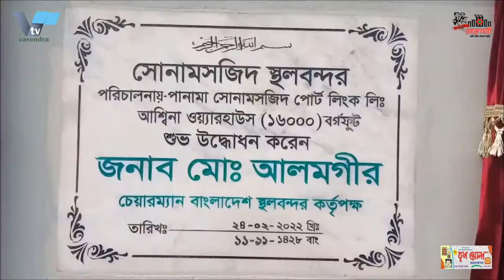রাজশাহীর গোদাগাড়ীতে বিপুল পরিমান সোনাসহ এক চোরাকারবারি কে আটক করেছে বিজিবি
রাজশাহীর গোদাগাড়ীতে বিপুল সোনাসহ এক চোরাকারবারি কে আটক করেছে বিজিবি

রাজশাহীর গোদাগাড়ীতে বিপুল পরিমান সোনাসহ মুক্তার হোসেন নামের এক চোরাকারবারি কে আটক করেছে বিজিবি। আটককৃত চোরাকারবারি চাঁপাইনববাগঞ্জ জেলার রানীনগর বকচর গ্রামের মৃত সানাউল্লার ছেলে । বৃহস্পতিবার সকাল সাড়ে ৭ টার দিকে উপজেলার ভগবন্তপুর খেয়া ঘাট (হাটপাড়া) থেকে তাকে আটক করা হয়।
গোদাগাড়ী বিজিবি কোম্পানী কমান্ডার সুবেদার আইনুদ্দিন বিষয়টি নিশ্চিত করে বলেন, আটককৃত চোরাকারবারি মুক্তার হোসেন দীর্ঘদিন হতে বড় বড় চোরাকারবারি স্বর্ণ ব্যবসায়ীদের বহনের কাজে জড়িত। সে পাশ্ববর্তি দেশ ভারতে পাচার করার উদ্দেশ্যে নিয়ে যাচ্ছিলো। তার কাছ থেকে ৭টি স্বর্ণেরবারে ৭০ ভরি সোনা উদ্ধার করা হয়েছে। এই বিষয়ে আইনগত দিক প্রক্রিয়াধীন বলে বিজিবির এই কর্মকর্তা জানান।

BGB has arrested a smuggler along with a large quantity of gold at Godagari in Rajshahi
BGB arrested a smuggler named Muktar Hossain along with a large quantity of gold at Godagari in Rajshahi. The arrested smuggler is the son of late Sanaullah of Raninagar Bakchar village in Chapainawabganj district. He was arrested from Bhagwantpur Kheya Ghat (Hatpara) of the upazila around 8:30 am on Thursday.
Godagari BGB Company Commander Subedar Ainuddin confirmed the matter and said that the arrested smuggler Muktar Hossain has been involved in transporting gold smugglers for a long time. He was taking the neighboring country to India for the purpose of smuggling. 70 gold bars were recovered from him in 6 gold bars. The BGB official said that legal action is being taken in this regard.